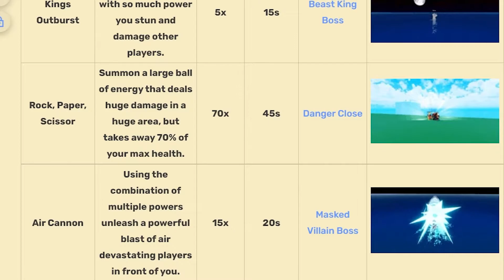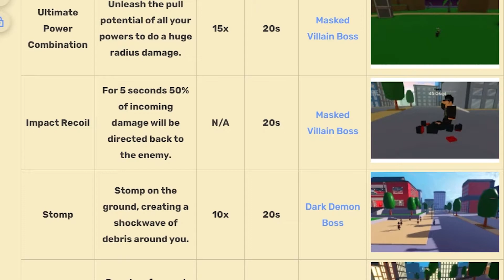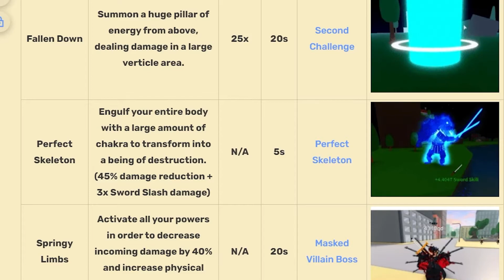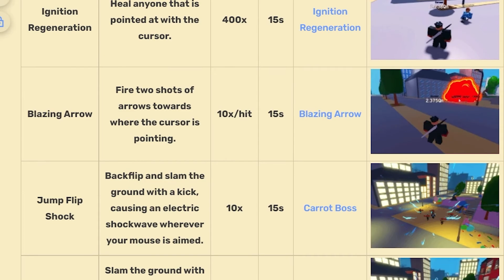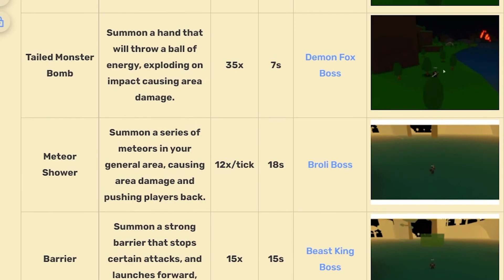Anime Fighting Simulator Power Tier List (July 2021)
Powers are a game mechanic in Anime Fighting Simulator that allow players to do greater damage and protect themselves from enemies. You can earn powers from doing quests and getting powers from bosses. Powers can aid you from damage and also deal damage. Each attack power scales by a specific stat, which determines how much damage you will do, and also has a cooldown to avoid spamming. Protective powers simply buff the user's Durability by a specific percent and have no specific scaling.